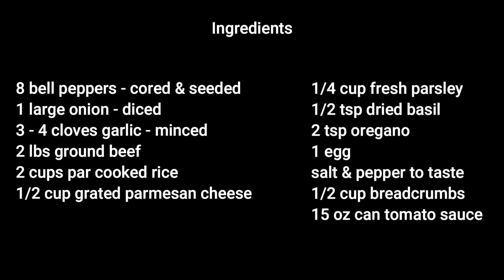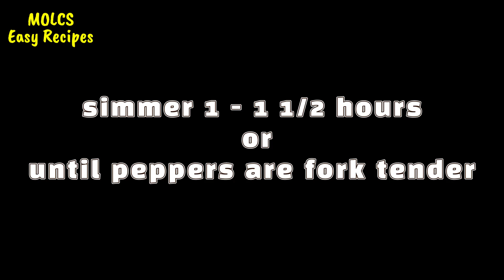Old Fashioned Stuffed Peppers | Easy Stuffed Pepper Recipe | MOLCS Easy Recipes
Old Fashioned Stuffed Peppers

8 Bell Peppers - any color, tops cut off cored & seeded
2 lbs Ground Beef
1 Large Onion - diced
3 - 4 Cloves Garlic - minced
2 C Par Cooked Rice*
1/2 C Grated Parmesan Cheese
1 Egg
1/2 C Breadcrumbs
2 tsp Oregano
1/2 tsp Dried Basil
1/4 C Fresh Parsley - chopped
Salt & Pepper to taste
15 oz Can Tomato Sauce

* to par cook rice, prepare rice as you would normally except cook it for only 10 - 12 minutes, drain excess water and cool completely

Slice the tops off the peppers, remove membranes & seeds.

In a large bowl place the chop meat, onions, garlic, grated parmesan, par cooked rice, egg, breadcrumbs, basil, oregano, fresh parsley, salt & pepper.  Mix well.

Place meat mixture into peppers and replace tops.

In a large sauce pot or dutch oven place 1/2 C water.  Arrange peppers into pot.  Pour tomato sauce
over peppers.  Cover with lid.

Bring liquid to a boil and lower to simmer for 1 - 1 1/2 hours or until peppers are fork tender.  If the flame is very low they may cook for 1 1/2 - 2 hours.